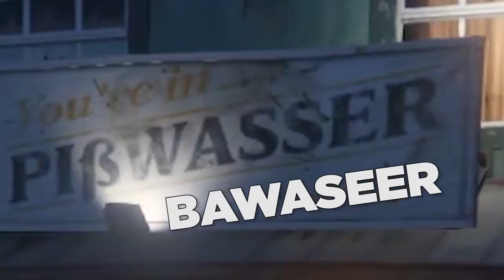Trevor ki ho gayi ladayi in GTA 5 Tilak Nagar | Harshdeep Ahuja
This is an official YouTube Gaming account of Harshdeep Ahuja.

All social media links:
gotos.in/u/HarshdeepAhuja

My name is Harshdeep Ahuja. I'm a software engineer(Electronics and Communication) and pursuing my passion of making funny videos and vlogs.

Harshdeep Ahuja
Sardarcasm
Harshdeep Ahuja Gaming